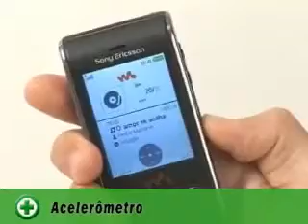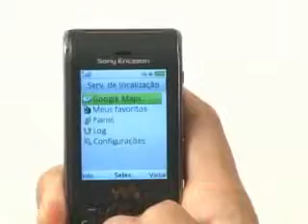Celular Sony Ericsson W595332